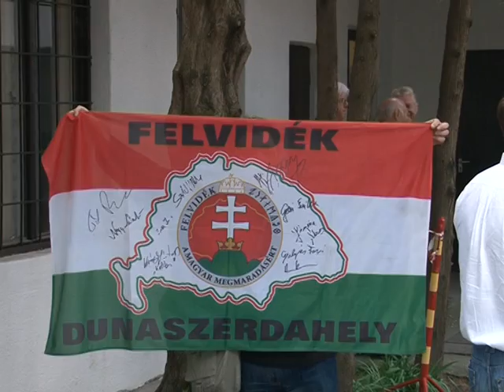Örökség zenekar koncert Pilismaróton 2013. június 02.